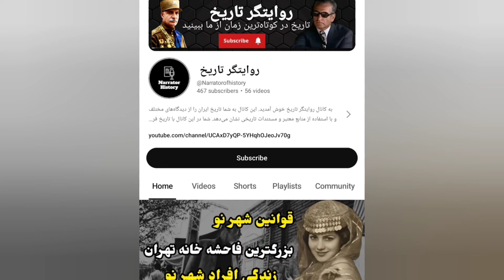عروسی و شب زفاف ثریا اسفندیاری و محمدرضا شاه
در این ویدیو، ما به شب زفاف و شب عروسی تاریخی و باشکوه ملکه ثریا اسفندیاری و محمدرضا شاه پهلوی خواهیم پرداخت. این مراسم که در سال ۱۳۲۹ برگزار شد، یکی از بزرگ‌ترین و مجلل‌ترین عروسی‌های تاریخ ایران بود. همراه ما باشید تا با هم به جزئیات این شب خاص و عشق بین این دو شخصیت برجسته نگاهی بیاندازیم.

🔔 حتماً کانال ما را سابسکرایب کنید تا ویدیوهای بیشتری از تاریخ و زندگی شخصیت‌های برجسته ببینید!

💬 نظرات شما:
نظرات و دیدگاه‌های خود را در مورد این ویدیو و شب عروسی ثریا اسفندیاری و محمدرضا شاه با ما به اشتراک بگذارید. آیا شما داستان‌های دیگری از شخصیت‌های تاریخی دارید که دوست دارید درباره آنها بشنوید؟ در قسمت نظرات بنویسید!

❤️ لایک کنید:
اگر این ویدیو را دوست داشتید، حتماً لایک کنید تا ما متوجه شویم که از این نوع محتوا لذت می‌برید.

ملکه ثریا اسفندیاری, محمدرضا شاه پهلوی, عروسی تاریخی, شاه ایران, تاریخ ایران, زندگی ملکه, مراسم عروسی, داستان عاشقانه, مستند تاریخی

خوش آمدید به کانال "روایتگر تاریخ"، جایی که تاریخ را در مدت زمان کوتاهی برای شما عزیزان خواهم گفت اگر به دنبال دیدن اتفاقات شخصیت‌های برجسته و پنهانی‌های تاریخ ایران هستید، اینجا محل مناسبی برای شماست
پیوسته با ما بمانید، زیرا ما به وعده ارائه محتوای جذاب و جالب از تاریخ پایبندیم. با سابسکرایب کردن کانال "روایتگر تاریخ" شما را در مدت زمان کوتاهی به گذشته خواهیم برد